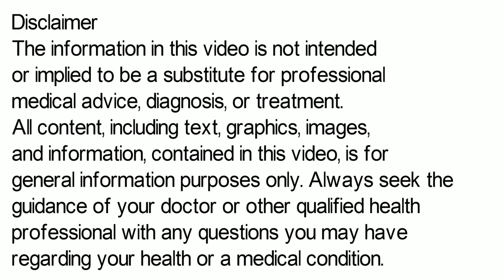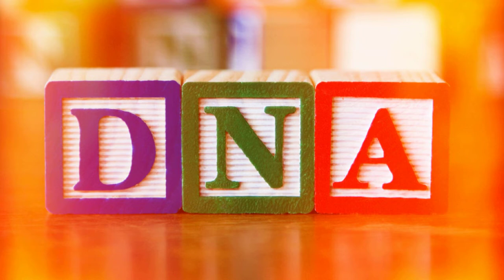Pantosec DSR Capsule, Pantosec DSR Capsule Uses in Hindi, Pantosec DSR Capsule Kis Kaam Aati Hai